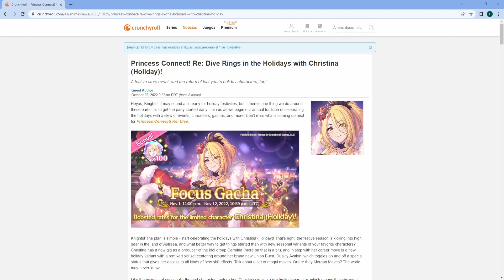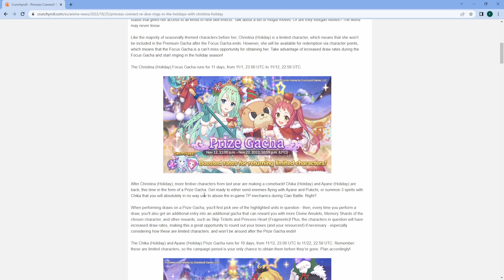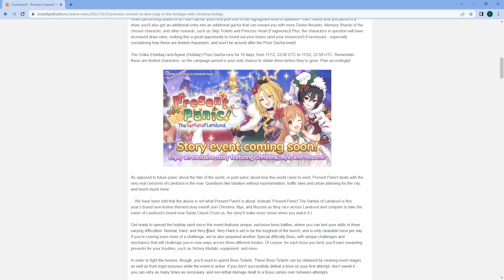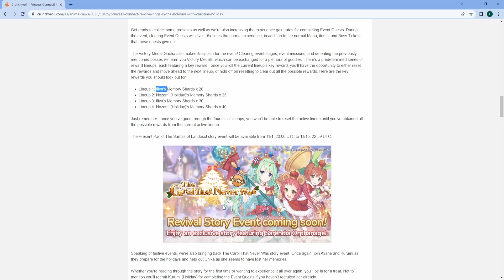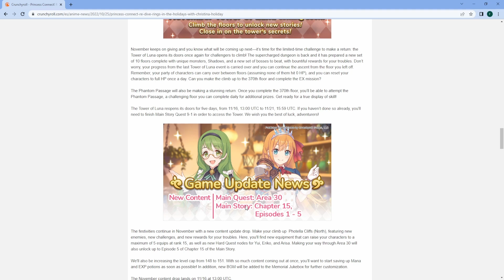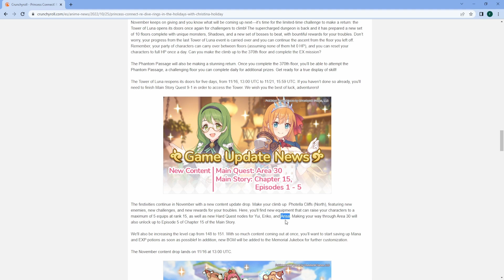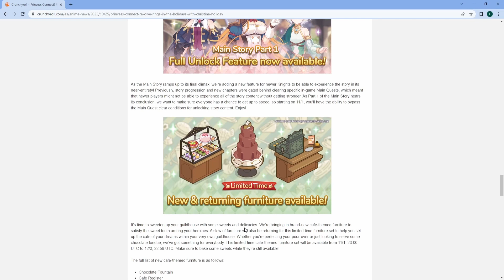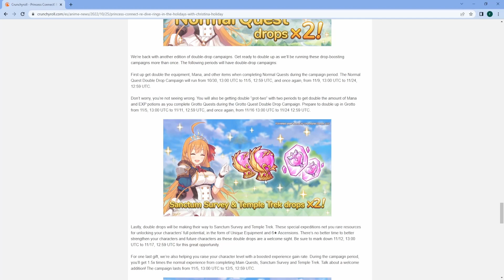IO 6 ESTRELLAS, NUEVA CHRISTINA, EVENTOS Y MAS - Actualización Noviembre| Princess Connect! Re:Dive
Analizando la nueva actualización que se viene para noviembre.